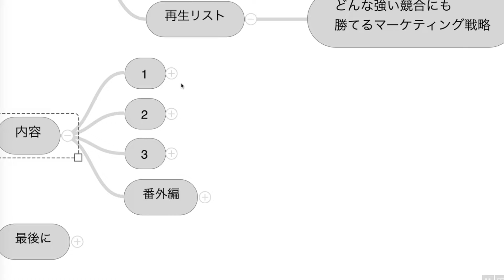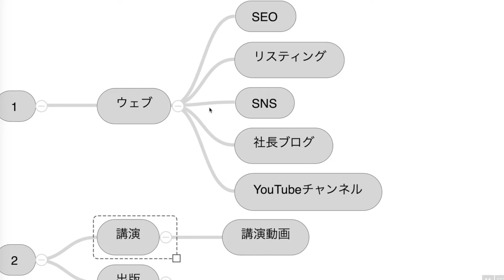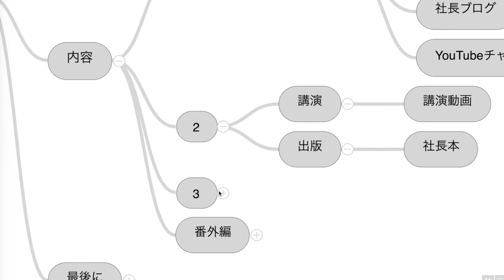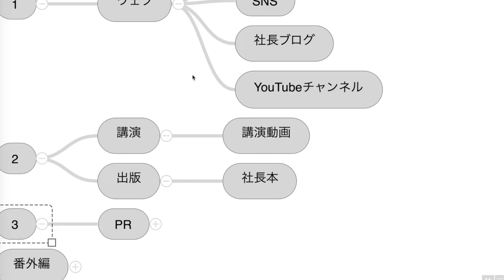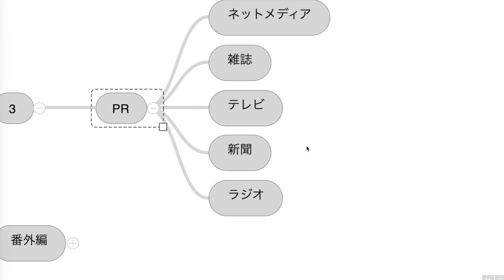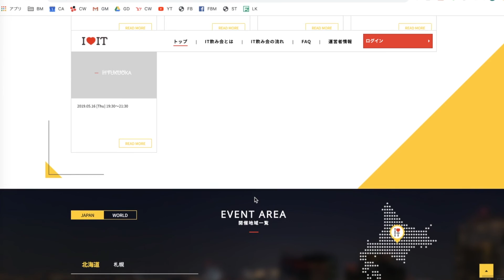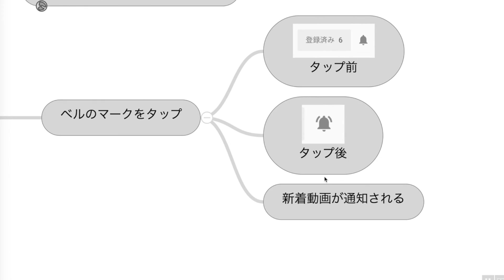爆発的にスケールするマーケティングはこの順番でやればいい